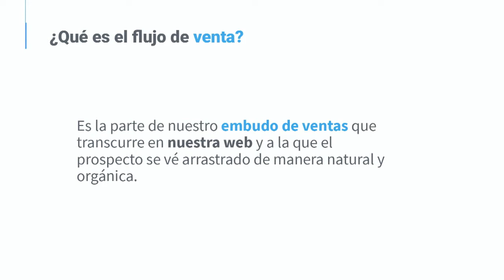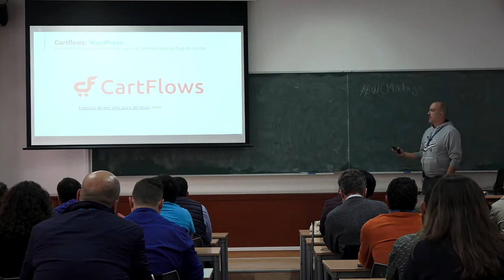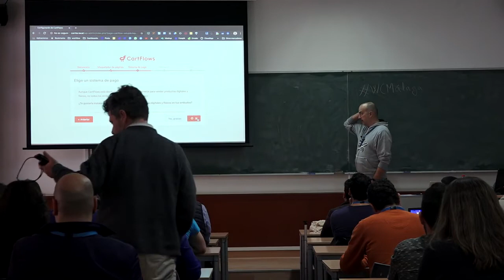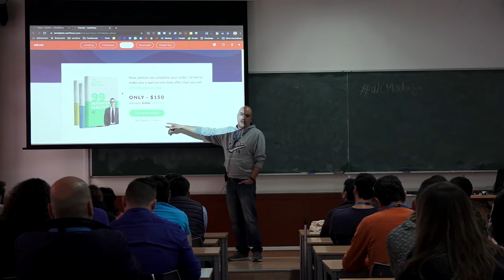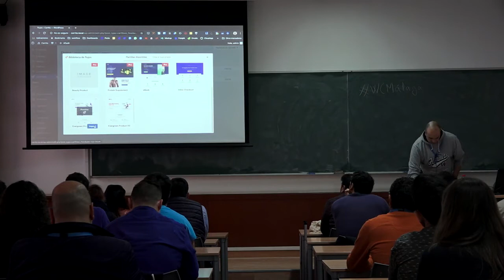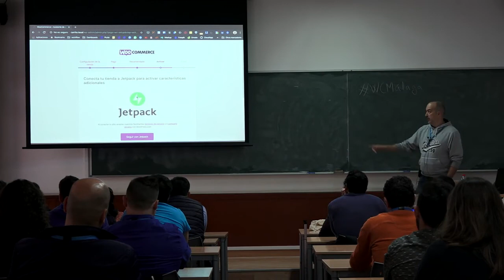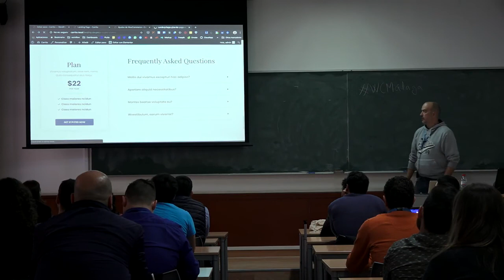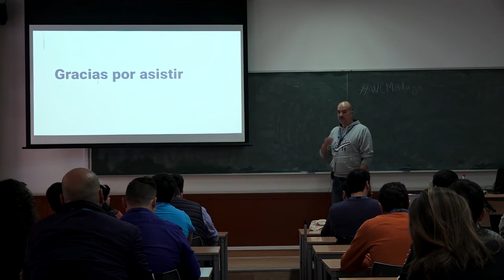Oscar Fernández Herrero: Como crear un flujo de ventas con WordPress para vender tus productos/s...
En esta charla Te voy a enseñar a crear un flujo de ventas como parte esencial del embudo de ventas que ha de tener cualquier web. El flujo de ventas es un proceso que ocurre en nuestra web y ayuda a que el prospecto se vea arrastrado de forma natural por este, como si de un proceso orgánico se tratase. Veremos con qué herramientas de WordPress podemos crear un flujo de ventas perfecto para vender nuestros productos o servicios. Estos procesos nos ayudarán a conseguir más leads, incrementar las conversiones y aumentar nuestros beneficios. Convierte tu web en una máquina de ventas consiguiendo maximizar tus beneficios simplificando la vida a tus clientes con WordPress.